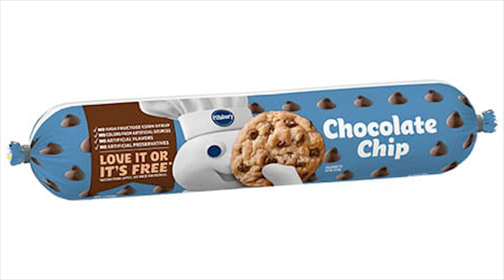Hitting Things with Cookie dough log in my kitchen ASMR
With Bonus Ice maker punching ASMR